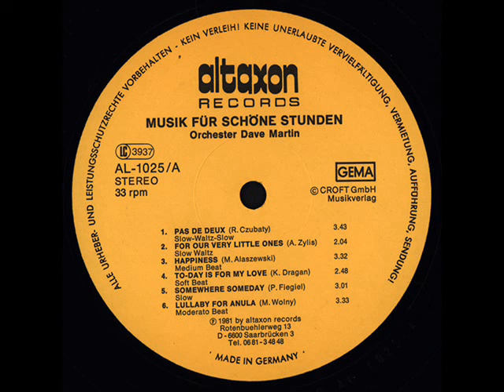Orchester Dave Martin - For Our Very Little Ones